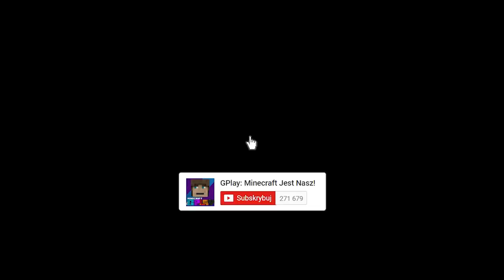GPLAY GRA NA TRYBIE MILIONER W MINECRAFT?! GPLAY & LUMI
W dzisiejszym odcinku zobaczysz jak GPlay obudził się w pięknym drogim garniturze, nieopodal wielkiej willi z basenem. Okazuje się, że razem z Lumi gra na trybie gry - milioner. Nasz bohater posiada całą masę pieniędzy, sportowe samochody i może sobie pozwolić na zakup każdego produktu. Żeby przejść tryb należy wykonać 4 zadania. Czy GPlayowi i Lumi się uda? Tego dowiesz się w dzisiejszym filmie. Jeśli masz pomysł na kolejny odcinek to daj znać w komentarzu :)